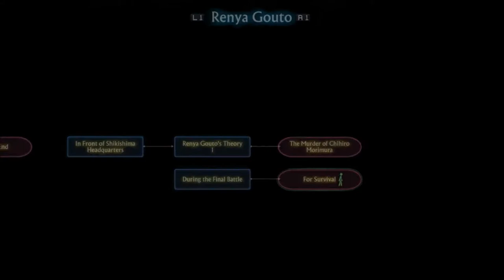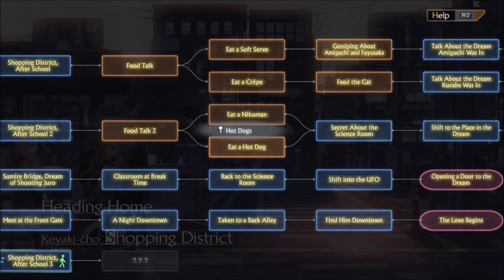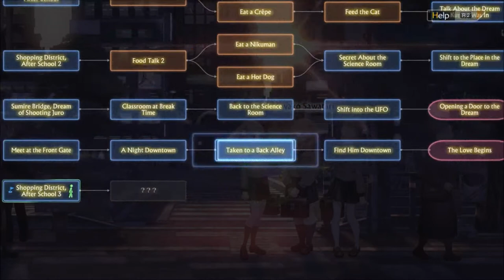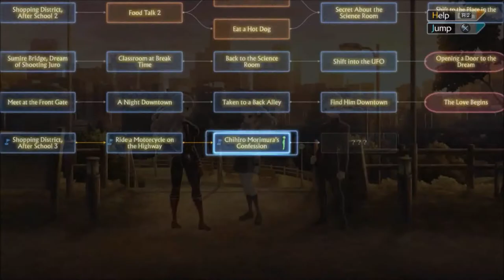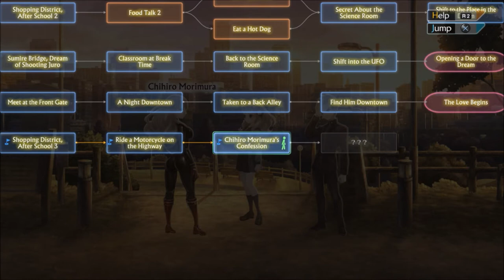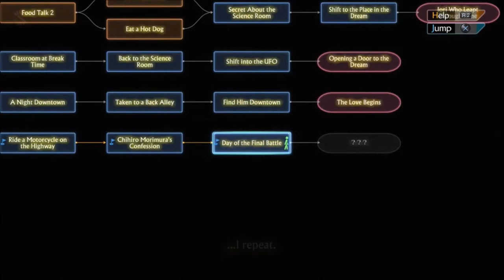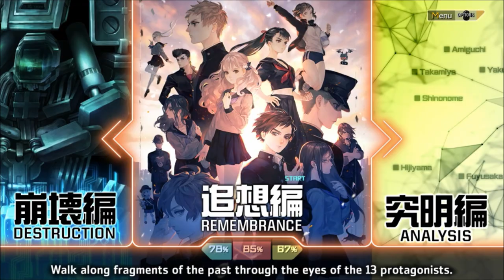Schoolgirl With A Giant Robot (Iori Fuyusaka Clear)-Let's Play 13 Sentinels Aegis Rim Part 43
A group of boys and girls are all having weird dreams showing them things that could happen so they must be prepared to face the oncoming despair. And to help with that they must pilot massive robots called Sentinels they thrust themselves into the final battle to ensure the survival of mankind.
I love how much this game melts my brain!!